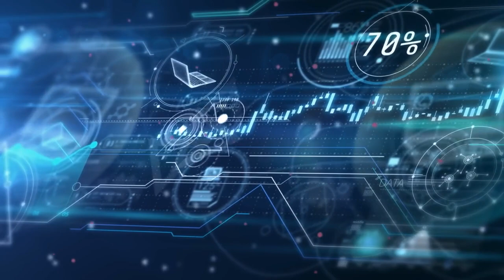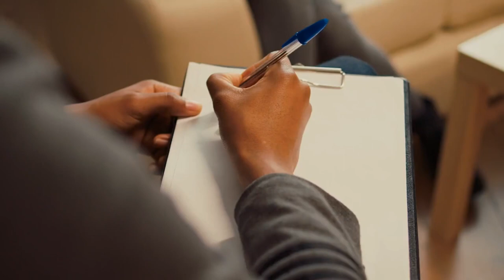Psychology Crash Course #1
Welcome to Psychology Crash Course #1! In this video, we provide you with an exciting insight into the fascinating world of psychology. Learn more about the definition and fundamentals of psychology, explore its history and research methods, delve into the biological foundations and cognitive psychology. Join us in exploring social psychology, developmental psychology, personality psychology, and understanding the difference from psychotherapy.

Our host will guide you through each topic, delivering the knowledge in an entertaining and easily understandable manner. Discover how psychology helps us better understand ourselves and others. From the functioning of our brains to our social interactions, we cover a wide range of topics that will captivate your interest.

This crash course is perfect for anyone interested in psychology, whether as an introduction or a refresher of knowledge. In the video description, you'll find additional information and sources related to the topics discussed.

Are you ready to dive into the world of psychology? Click play now and let our Psychology Crash Course #1 inspire you!

Please note that the images have not been altered.